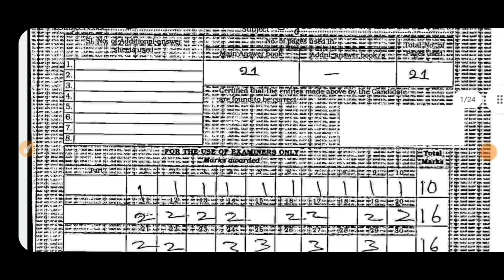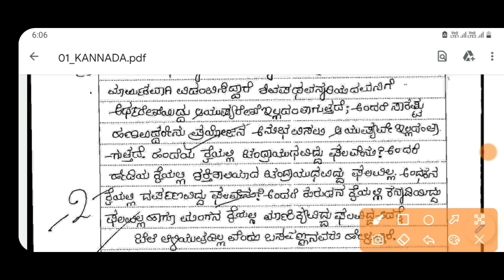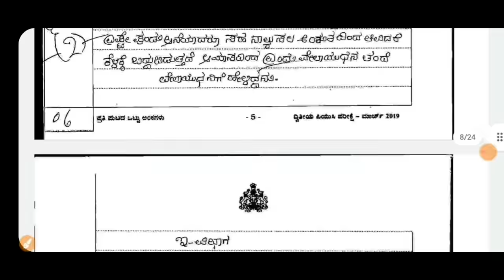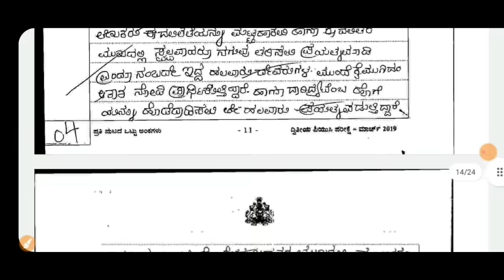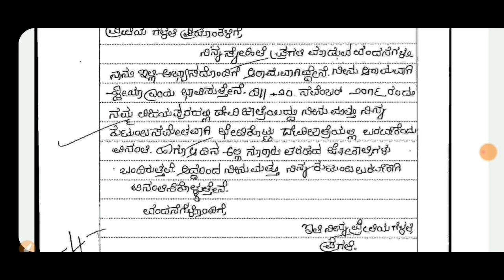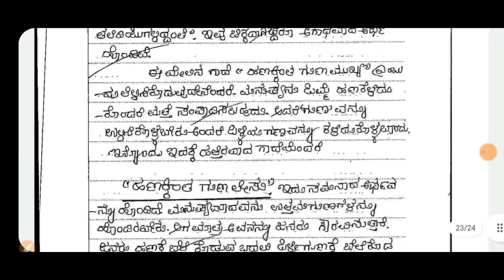PUC TOPPER KANNADA ANSWER SHEET | COMPLETE ANALYSIS | TRICKS AND TRIPS | 100/100|students solution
Upi id:hatersvtu@ybl

puc annual exam,
puc annual exam time table,
2nd puc exam annual,
1st puc annual exam time table 2022,
1st puc annual exam 2022,
1st puc annual exam,
2nd puc annual exam question paper 2020,
puc board exam time table,
2nd puc board exam 2022,
2nd puc board exam 2022 date,
2nd puc board exam time table 2022,
1st puc board exam 2022,
puc exam cut off,
2nd puc exam cancelled 2022,
1st puc exam cancelled 2022,
1st puc exam cancelled,
2nd puc exam cancel,
puc exam date 2022,
1st puc exam date 2022,
2nd puc exam date,
2nd puc exam date 2022,
puc karnataka exam date 2021,
1st puc exam date 2021,
puc entrance exam,
2nd puc exam economics,
2nd puc english exam grammar,
2nd puc english exam,
puc 12 english exam 2020,
2nd puc english exam important questions,
2nd puc external exam,
1st puc english exam paper,
puc exam fees,
puc exam for medical,
puc exam for mbbs,
puc exam for medical students,
puc final exam 2022,
2nd puc exam final time table,
2nd puc exam fees,
2nd puc final exam 2022,
2nd puc history exam paper,
2nd puc history exam,
1st puc history exam question paper,
2nd puc history exam question paper,
puc exam in karnataka 2022,
puc exam in karnataka,
puc exam is for,
puc exam india,
2nd puc exam in karnataka,
2nd puc exam information in kannada,
2nd puc exam important questions,
i puc exam 2022,
1st puc exam time table 2022,
1st puc exam 2022 karnataka,
1st puc exam 2021 karnataka,
1st puc exam preparation,
1st puc exam question paper,
puc exam karnataka,
puc exam kannada,
2nd puc exam karnataka 2022,
12th puc exam karnataka 2022,
puc exam 2021 karnataka,
kpsc exam,
kpsc exam question paper,
kpsc exam information in kannada,
kpsc exam date 2022,
kpsc exam pattern,
kpsc exam details in kannada,
2nd puc exam latest news 2022,
1st puc exam letter writing,
2nd puc lab exam 2022,
1st puc lab exam,
2nd puc lab exam physics,
l'puc exam 2021,
puc exam medical,
2nd puc mid term exam,
1st puc mid term exam,
2nd puc mid term exam question paper,
2nd puc mid term exam question paper with answer,
1st puc mid term exam question paper,
2nd puc midterm exam 2021,
2nd puc mid term exam question answer,
puc exam news today,
2nd puc exam news today 2022,
2nd puc exam news 2022,
2nd puc exam news today,
2nd puc exam news today karnataka,
karnataka puc exam news,
1st puc exam news 2022,
puc exam paper,
puc exam preparation,
puc practical exam 2022,
puc practical exam,
puc preparatory exam 2022,
puc exam question paper,
2nd puc exam question paper,
2nd puc preparatory exam question paper,
1st puc practical exam question paper,
1st puc annual exam question paper,
1st puc final exam question paper,
2nd puc annual exam question paper,
2nd puc exam result,
2nd puc repeater exam date,
zen 2nd puc exam reckoner,
2nd puc exam status,
1st puc exam status,
1st puc exam status video,
2nd puc supplementary exam 2022,
1st puc science exam time table 2022,
is 2nd puc exam postponed 2022,
puc exam time table 2022 karnataka,
2nd puc exam time table,
1st puc exam time table,
2nd puc exam tips,
2nd puc exam update 2022,
2nd puc exam updates,
2nd puc exam updates 2021,
2nd puc practical exam viva questions,
2nd puc exam whatsapp status,
2nd puc exam whatsapp status kannada,
1 puc exam whatsapp status,
2nd puc exam completed whatsapp status,
2nd puc exam yavaga,
puc second year exam date,
12 puc exam time table 2022,
12 puc exam 2022,
1 puc exam time table 2022 karnataka,
1 puc exam 2022,
1 puc ex